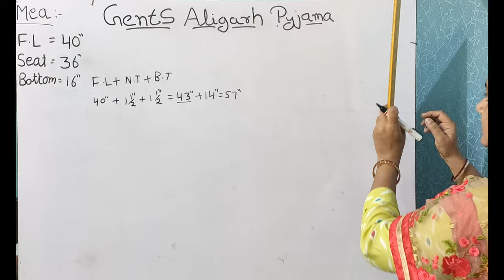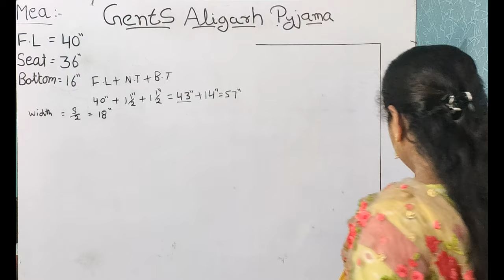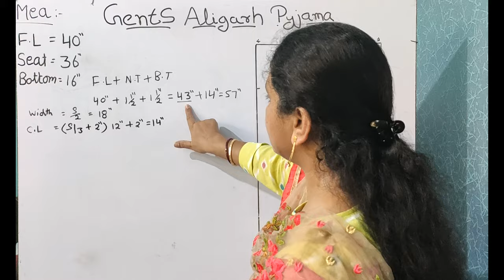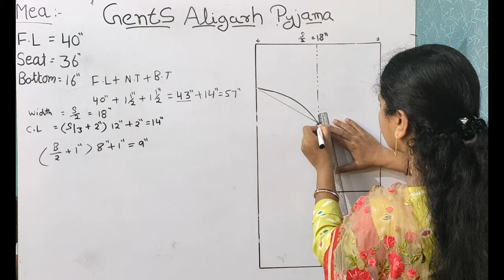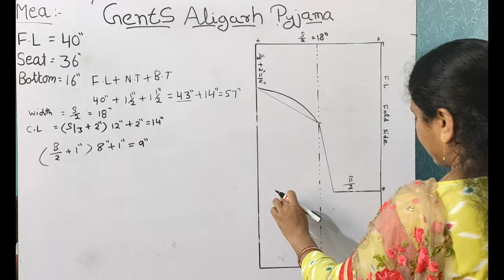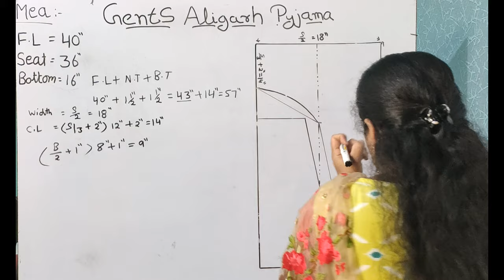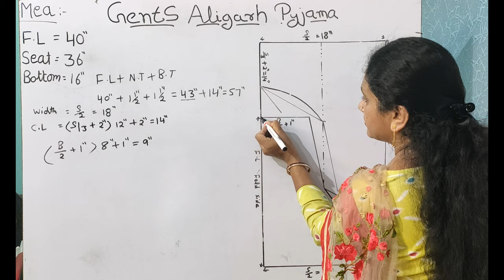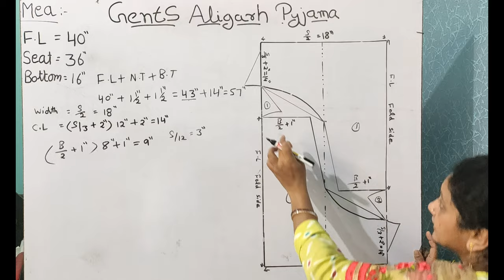Gents Aligarh Pyjama Drafting - Sewing Technology (I.T.I) (4K Video)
Gents Aligarh Pyjama Drafting - Sewing Technology (I.T.I) (4K Video), सीविंग टेक्नोलॉजी

In This Video, The Learner Learns the Aligarh Pyjama Drafting which is being put through in I.T.I Sewing Technology Trade of The Department of Skill Development and Industrial Training, Haryana, INDIA